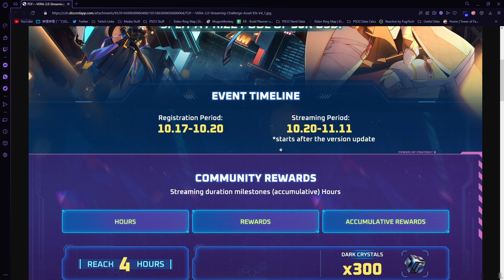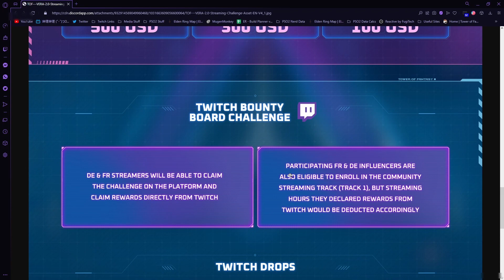2.0 Vera Patch Notes | Twitch Drops and Even More Key Giveaways | Tower of Fantasy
Yes I am chaotic with codes and no I wont change.